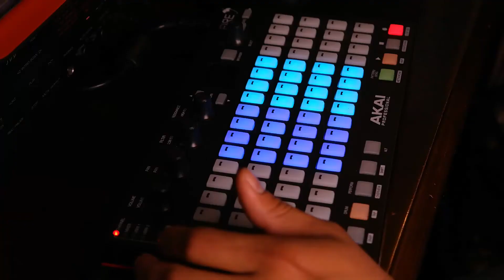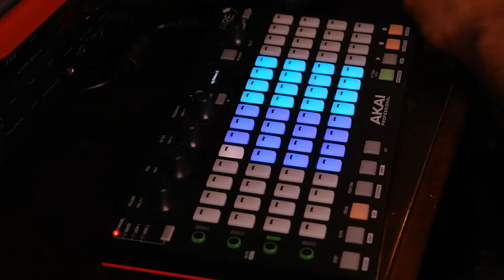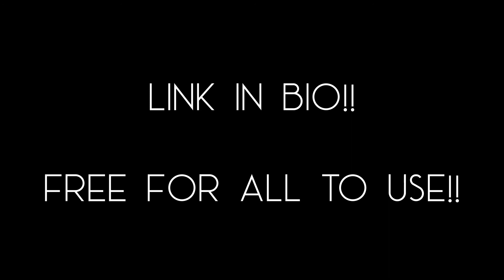The Making Of: "Thassa Vibe" -Lofi type beat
Over here showing yall how i made the beat "Thassa Vibe"

Youmay use this beat!!

just add me to the production credits